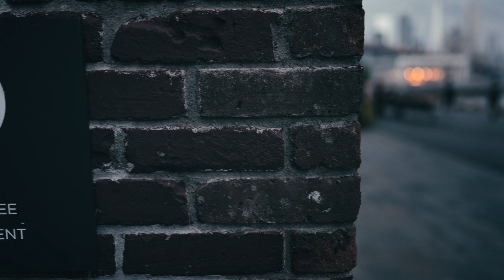HEX x Misshattan Camera Capsule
The HEX x Misshattan Camera Capsule in collaboration with NYC-based commercial and travel photographer Natalie Amrossi (AKA Misshattan).
K
nown for her ability to create sensory experiences with impressive aerial perspectives and travel photography. Born and raised in Queens, New York, Misshattan’s brand is about serving as a mantra for those who have the audacity to pursue their dreams.

The new Capsule includes limited edition versions of HEX’s popular DSLR Sling V2 and Back Loader DSLR Backpack. Exclusive features include custom Misshattan’s logo treatments including a polished badge, Misshattan NYC photo print lining and integrated rain covers, and customized airmesh back with embroidered logoing. Designed for trips and shoots where ease of movement is key, the HEX bags are protective, durable and customizable with EVA foam with fleece lining and removable divider inserts.